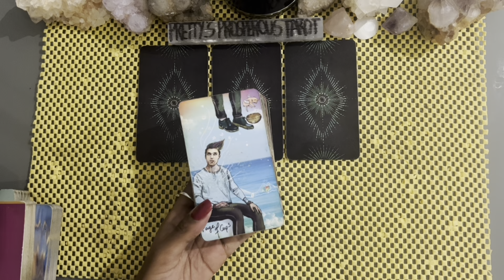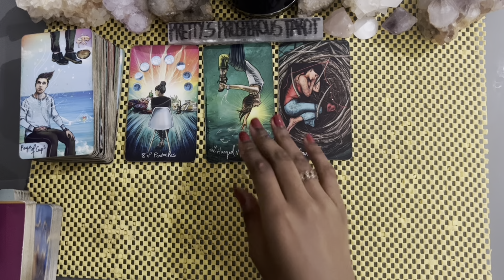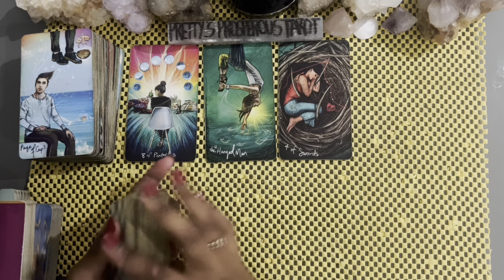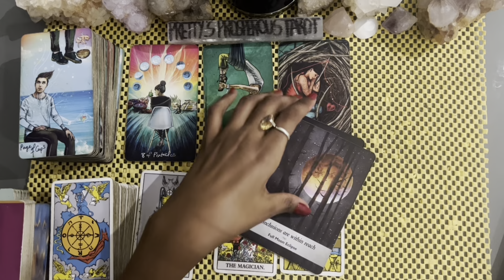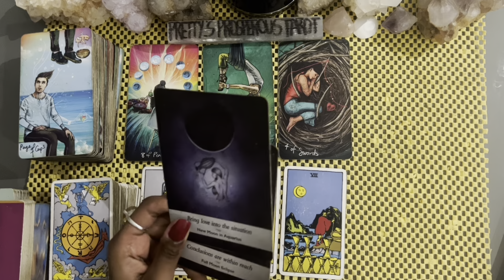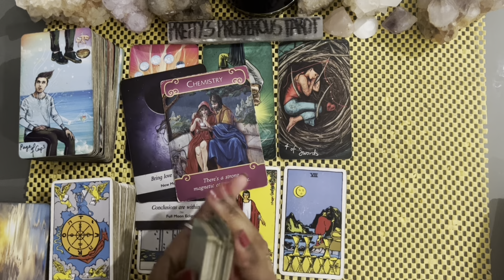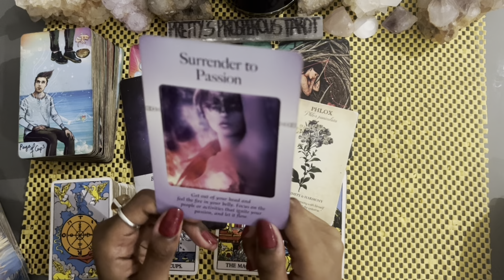Virgo love tarot reading ~ Mar 27th ~ they’re working up the courage to approach you